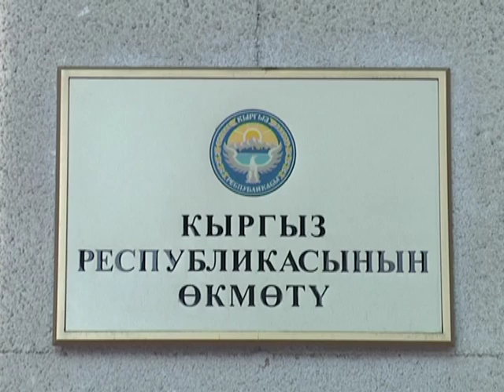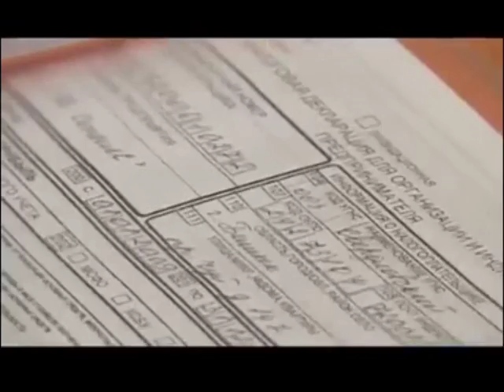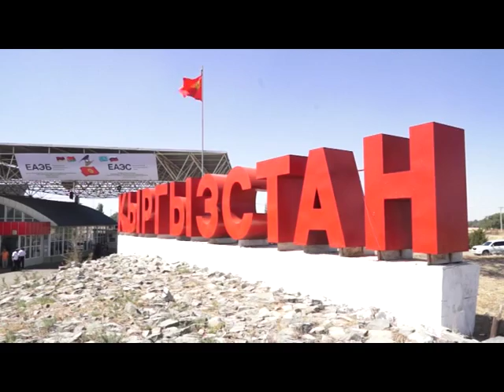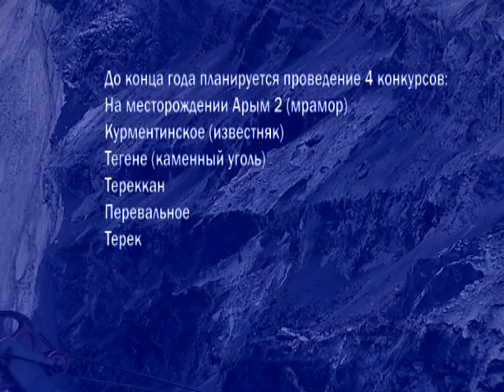KYRGYZ OKMOTYNDO 05 09 2015